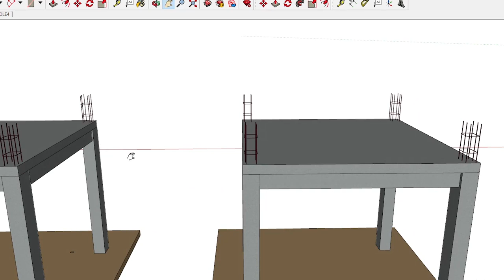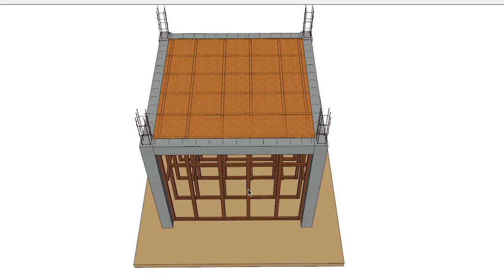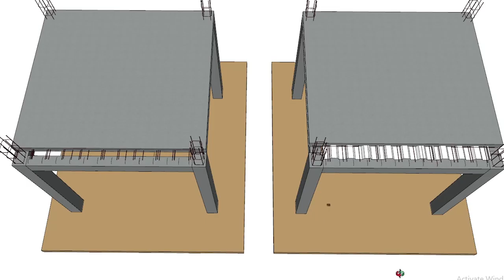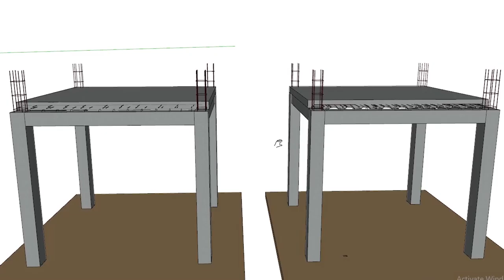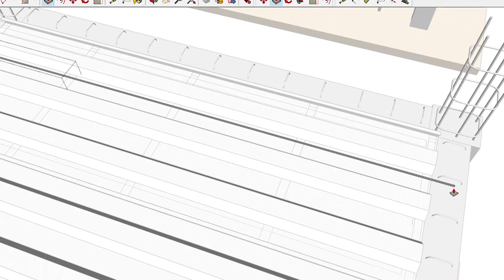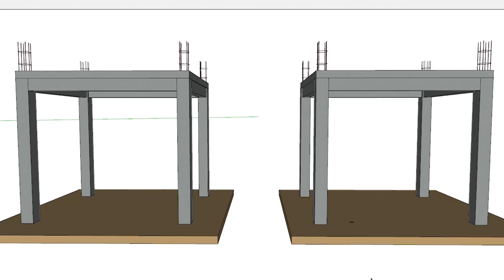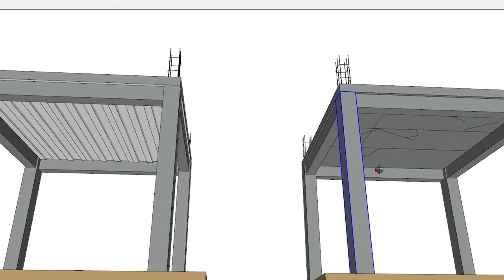Plywood or Steeldeck? | Ano ang Maganda, Matibay at mas Mura sa Concrete Slab?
Ito ang video kung saan ipapakita at ipapaliwanag ko sa inyo ang advantage at disadvantage ng Plywood at Steel Deck. Ano nga ba ang Maganda, Sulit, Maayos at Mas Mura para sa ating Slab.